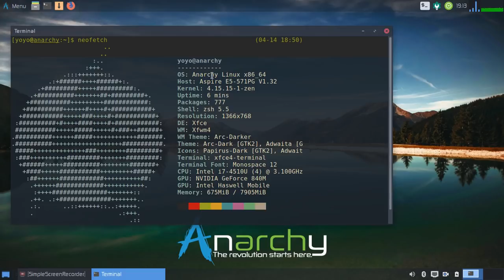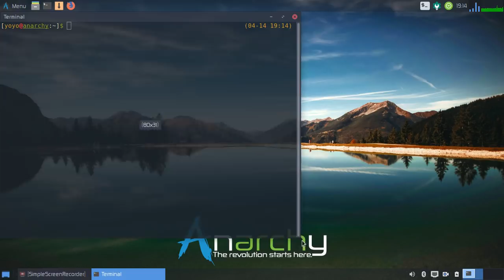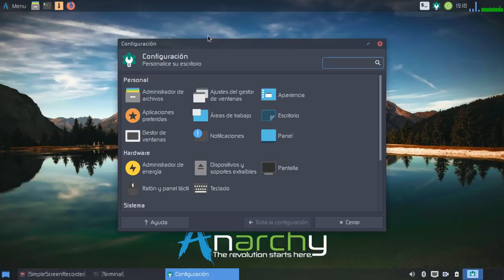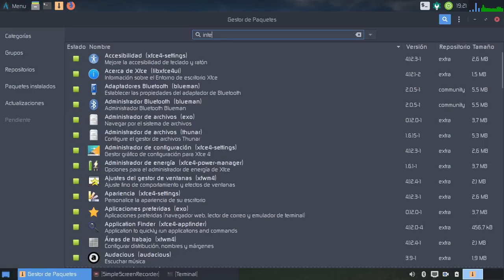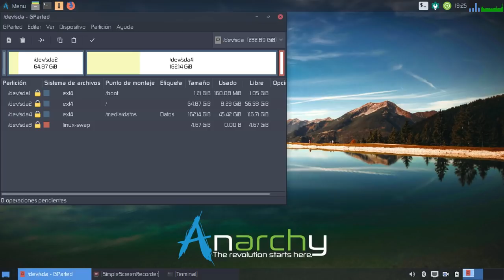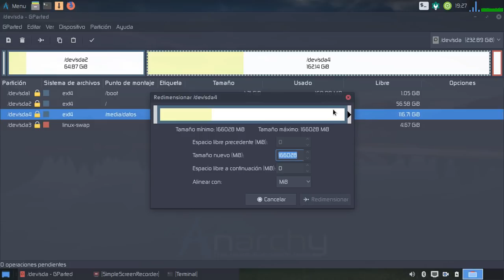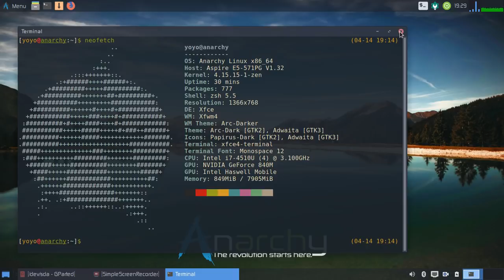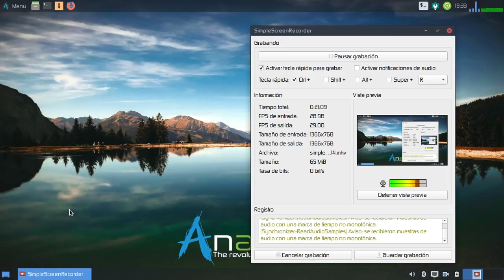Probando Anarchy Linux con XFCE en un portátil Acer Aspire E5-571PG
Anarchy Linux poco a poco va ganando terreno en mi equipos y me la acabo de traer a mi portátil Acer Aspire E5-571PG-74SP

En el vídeo comento como se comporta la distro a nivel de hardware y le doy un rápido vistazo al escritorio XFCE preconfigurado por los chicos de Anarchy.